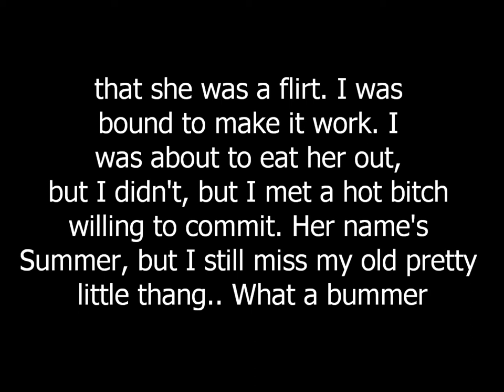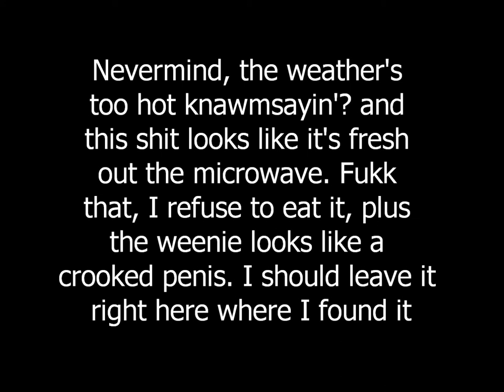Misa & Anthony - Too Hot (Hotdog)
Once again, this shit is just a joke.